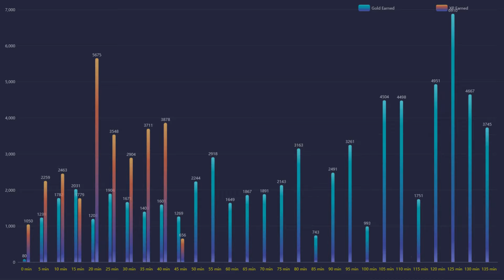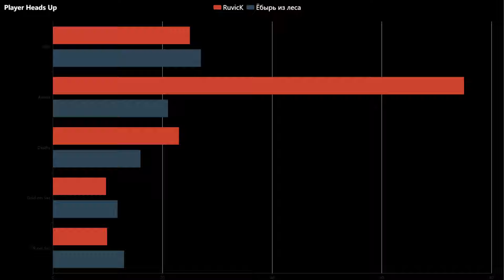Dota Record! Viper 75 assists! | Dota 2 Highlights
🌌 Featured players:
🌌 Favourite heros:
◾️ Juggernaut / Pudge / Terrorblade
⏩ Social Media coming soon!
🤝 Credits:
🔹 Art:
◾️Serein - Renconcile
◾️Triton - Borealis
◾️Serein - Anesthesia
◾️VANDAII - Autumn
◾️Kedam - Plume
◾️Xandra - Petrichor
◾️list="Musi
◾️Shal - Arrival
◾️AK - Flying
◾️Liam Thomas - I Shouldn't
◾️Amadeus - Falling